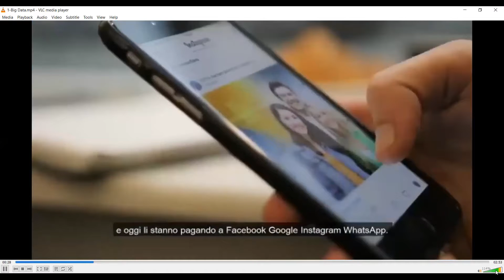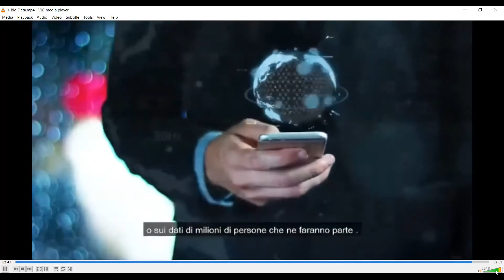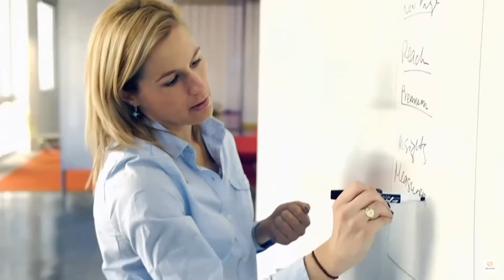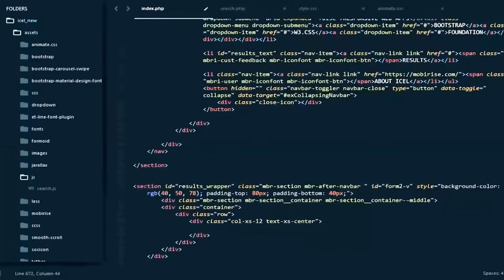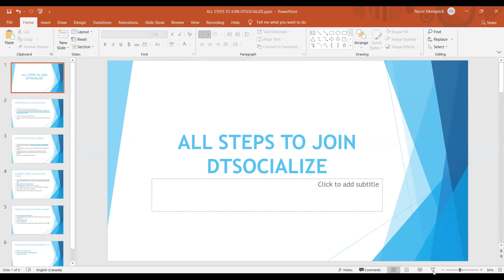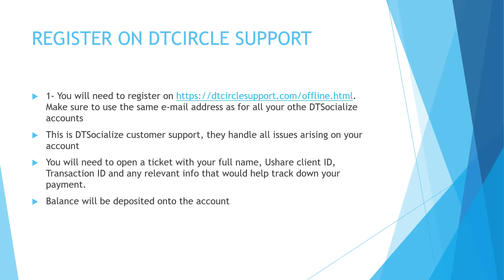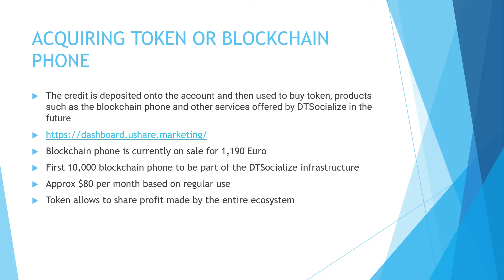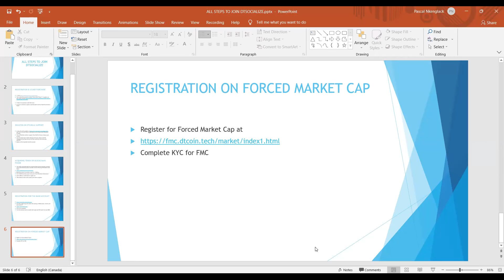DTSocialize - Big Data - UWay - The Metaverse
In this video, we present a summary of DTSocialize with an intro to what big data is about. We also introduce the metaverse as DTSocialize next big thing is on its way... UWay to name it. Uway is announced for December of 2021 or early next year and we will be beating Facebook into it.
We then also cover all the steps required when one joins DTSocialize such as  Registration to Ushare, to DTCircle support, To DT Circle custody(soon to become DTSCB), and finally to Forced Market Cap.